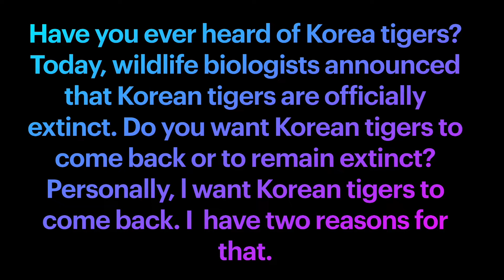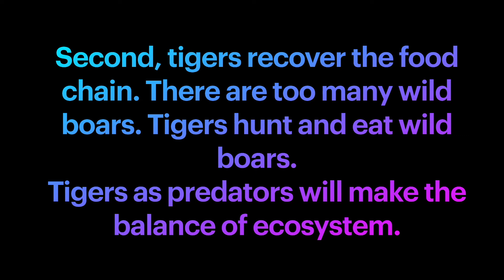Tigers By Ellie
Tigers By Ellie, 산들초 Do you want Korean tigers to come back? Yes, I do. TOEFL Junior Chapter 1